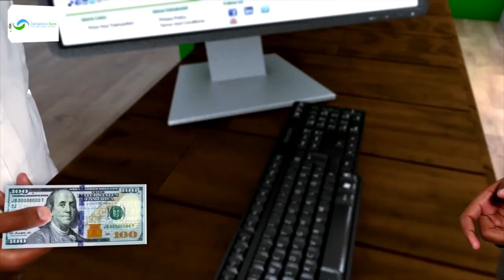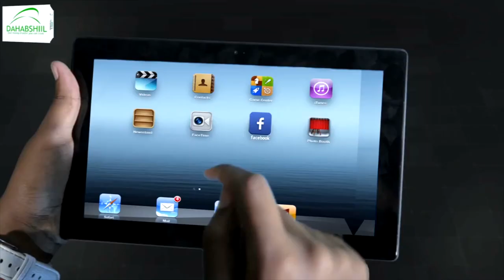Deg-Deg:- "Xukuumada Somaliland gobolka Sool faraha haka qaado ama..." Xil. kasoo jeeda Sool.